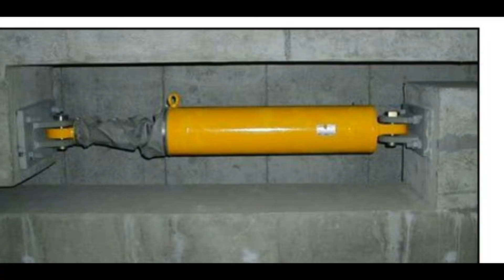Bridges and flyover civil engineer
some huge and high bridge collection helping if you are a civil engineer student otherwise entertaining